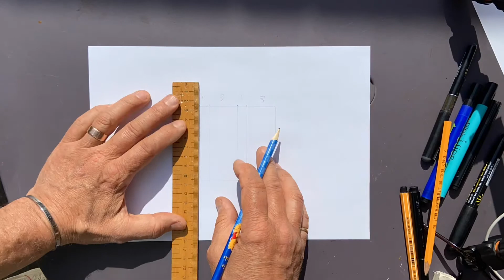3D illusion down stairs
How to draw 3D illusion down stairs